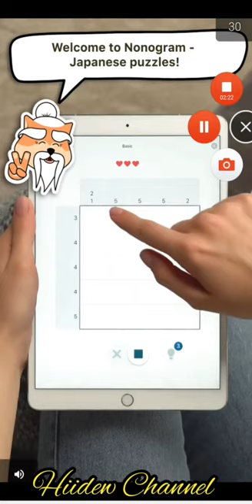DOP: Draw One Part Android Gameplay Level 551-600 Walkthrough